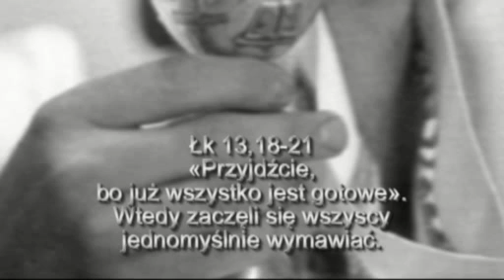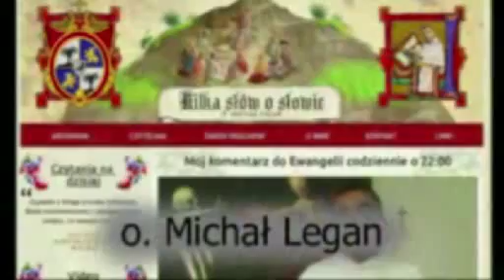Kilka słów o Słowie 6 XI 2012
Mój komentarz do Ewangelii na wtorek, 6 listopada 2012